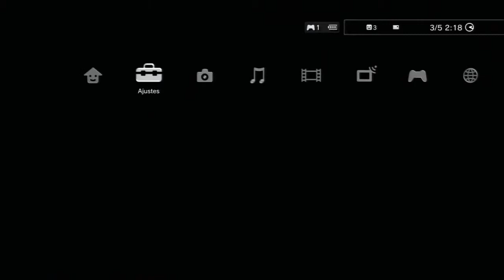capturar la bolsa armadillo